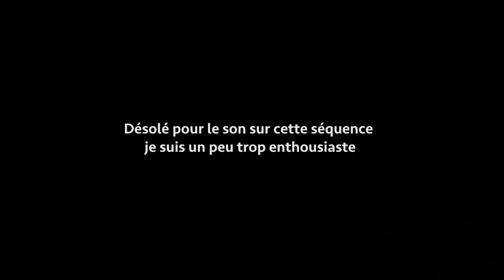Je vais SAUTER en voiture au dessus du pont Alexandre III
Ode à Travis Pastrana ou fantaisie typique de l'anti-héros ?
C'est pourtant en faisant n'importe quoi qu'on devient n'importe qui, nous disait Rémi Gaillard... 🧐

SAUF QUE là ce n'est pas du n'importe quoi. Oui, j'ai vérifié et c'est physiquement possible, alors saut au dessus du pont il y aura ! 🤖

⇢ PARTIE 2 soon. 😎

*suggestion de présentation (j'ai trouvé la voiture qui illustre miniature et illustrations sur le web, il paraît qu'elle est connue 🤫)

En attendant suivez-moi cette chaîne s'il vous plaît, c'est bel et bien gratis...